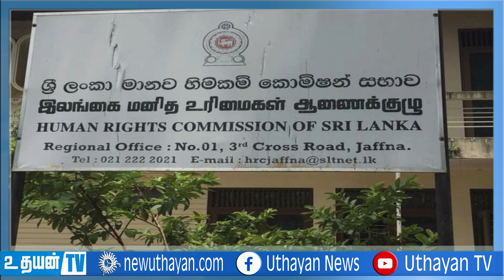காலை நேரச் செய்திகள் 06.05.2023| Srilanka Tamil News | morning News SriLanka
NEWS

Advertisement